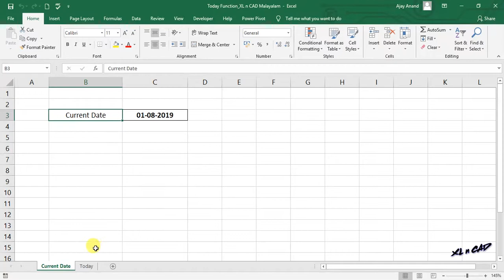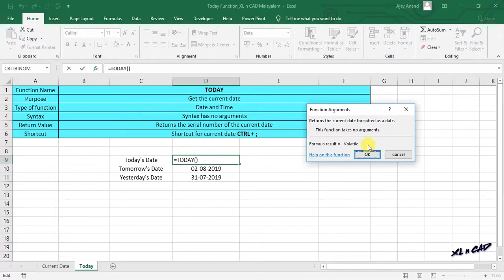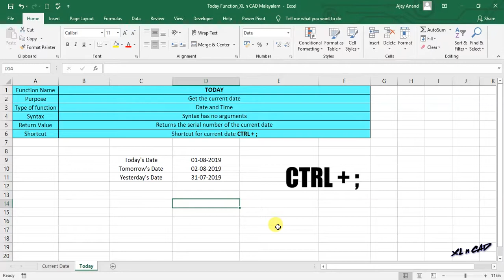TODAY function in Excel - Malayalam Tutorial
കറന്റ് ഡേറ്റ് / ഇന്നത്തെ തീയതി ലഭിക്കാൻ ടുഡേ ഫങ്ഷൻ.
The Excel TODAY function returns the current date, updated continuously when a worksheet is changed or opened. The TODAY function takes no arguments. You can format the value returned by TODAY using any standard date format. If you need the current date and time, use the NOW function.